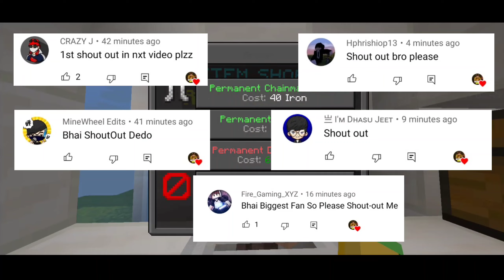Bedwars Gameplay Mobile Player || Nethergames bedwars || MCPE INDIA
📩🤟Facebook I'd:
ROSHAN BHARDWAJ (Youtuber)

🇮🇳Bgmi Mobile Tag
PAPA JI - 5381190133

🎶Song :  Good Feeling Roa Music

Nethergames bedwars
Nethergames bedwars MCPE
nethergames bedwars mobile
ng Bedwars mcpe gameplay
ng bedwars mobile gameplay
ng bedwars mobile gameplay in hindi